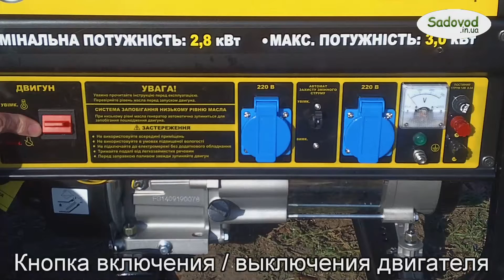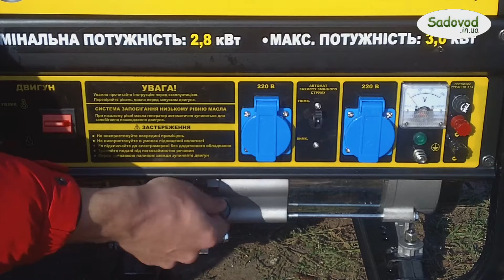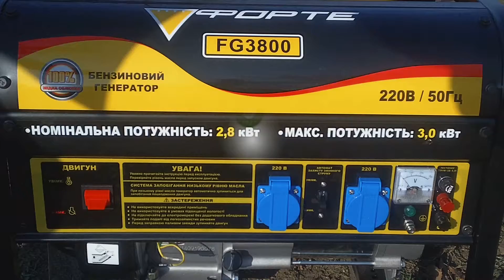Генератор бензиновый FORTE FG3800 в работе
Купить генератор FORTE FG3800 вы можете в нашем интернет-магазине Sadovod.in.ua перейдя по ссылке:

На видео представлен обзор бензинового генератора Forte FG 3800, его основные технические характеристики, генератор в работе. Были измерены основные показатели выдаваемых тока и напряжения. Миниэлектростанция Forte FG3800 имеет номинальную мощность в 2.8 кВт и способна выдавать 3 кВт при реактивных нагрузках, что вполне достаточно для обеспечения частного дома средних размеров или квартиры.